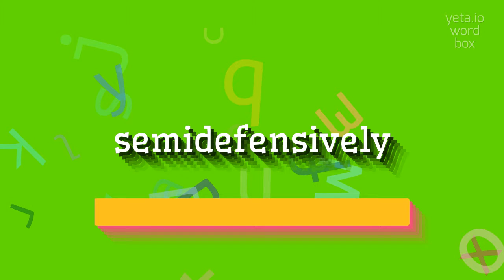How to say "semidefensively"! (High Quality Voices)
Watch in this video how to say and pronounce "semidefensively"!